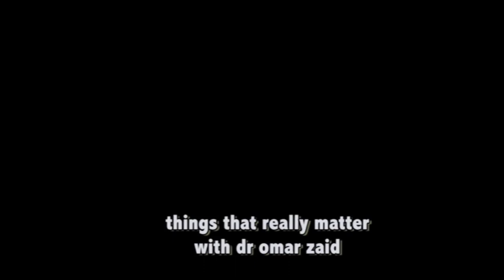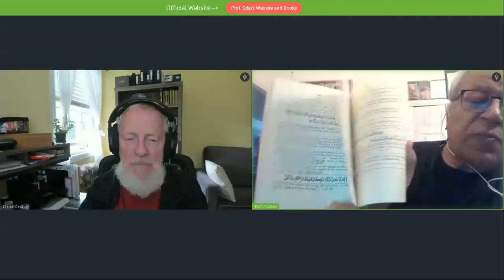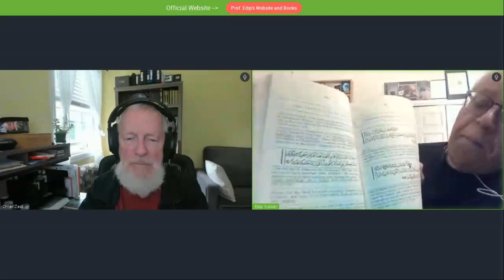004 | Merits & History of Hadith | Edip Yuksel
This is a Webinar with Edip Yuksel & Dr. Omar Zaid on MAY 14th 2022. These two scholars briefly discuss the merits and history of the Hadith.

EDIP YUKSEL, J.D. (1957) American-Turkish-Kurdish author/philosopher/inventor/activist. Edip Yuksel is co-founder and inventor at Beltways and he is the author of over thirty books and hundreds of articles on religion, politics, philosophy and law in Turkish and English.

00:00    - Intro
02:15    - Dr. Omar's history with the Hadith
15:09    - Edip Yuksel's personal history with the Hadith and
1:00:30 - How to NOT understand the Quran
1:08:45 - How much of Hajj is based on true guidance?
1:19:00 - How do meaningless rituals become widespread?
1:25:30 - Closing Remarks

Video Call with Dr. Omar Zaid